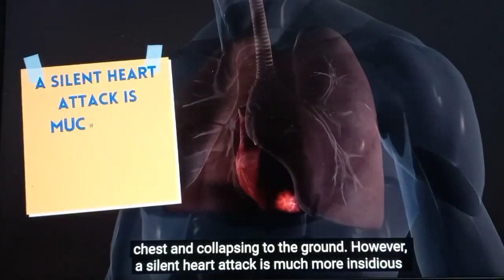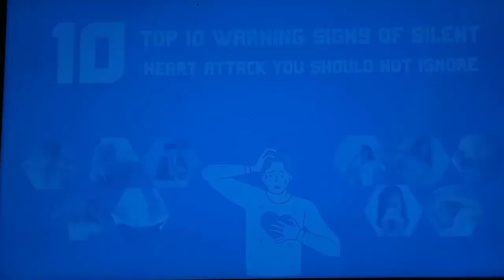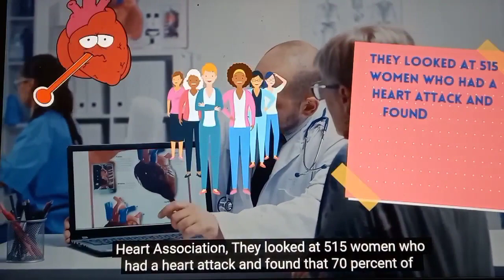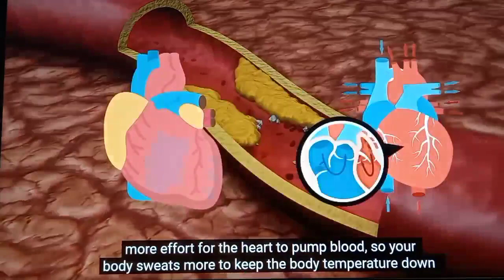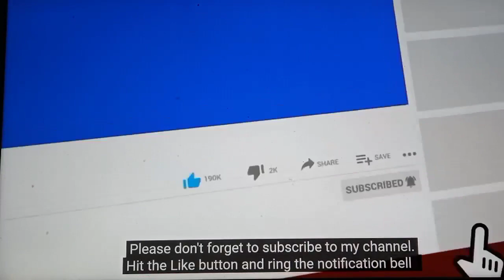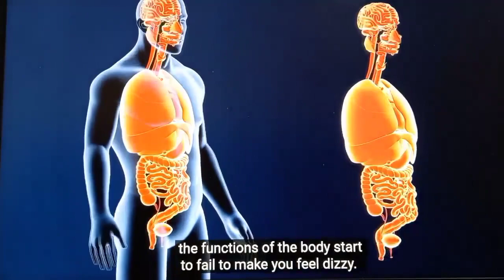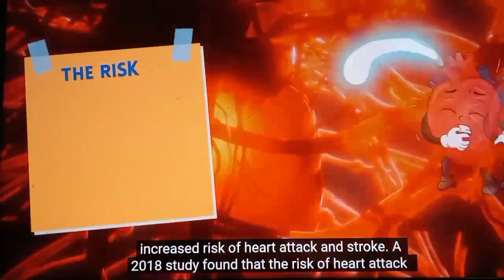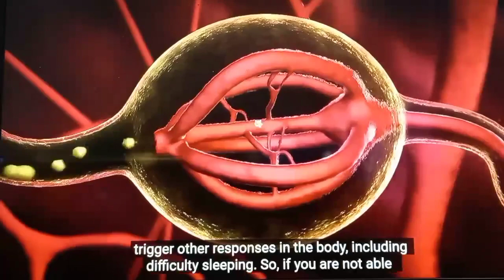Top 10 Warning Signs Of Silent Heart Attack You Should Not Ignore | Overall health Benefits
Did you know that heart attacks can be silent? Many people don't realize that they're having a heart attack until it's too late. This video lists the top 10 warning signs of a silent heart attack. If you experience any of these symptoms, it's important to see a doctor right away. Don't ignore the warning signs!

1. ✅ Jaw, neck, or upper back pain
When it comes to recognizing the signs of a heart attack, most people think of chest pain as the primary indicator. While chest pain is one of the main warning signs, it is not the only one. In fact, many people who have had a heart attack reported experiencing neck or jaw pain before other symptoms like shortness of breath and nausea set in.

2. ✅ Excessive fatigue.
Excess fatigue is when you feel tired all the time and is one of the early warning signs of a heart attack. In a study conducted by American Heart Association, They looked at 515 women who had a heart attack and found that 70 percent of them experienced unusual tiredness before a heart attack.

3. ✅ Squeezing chest pressure
When you experience chest pressure, it is a sign of something going wrong with your heart. This pain is also known as anginal or substernal chest pain. The pressure usually feels like an uncomfortable squeezing sensation in the center of your chest. It can feel more like a cramp than anything else and lasts for several minutes at a time.

4. ✅ Sweating
Sweating when one feels hot or during exercise is a natural process, and some amount of sweating is expected. However, if you find yourself sweating even when you are inactive, Or it is cold outside, it could be an indication of something more serious going on, like a heart attack.

5. ✅ Bloating, nausea, or poor appetite
The feeling of being full even if you have not eaten a lot and nausea could be an indication that you are experiencing heart failure. It is because of fluid retention, plus the heart is not pumping efficiently, the volume of the circulating blood decreases and gets diverted from the digestive system to more vital organs like the brain.

6. ✅ Light-headedness or dizziness
When you have a heart attack, your body is deprived of oxygen because the blood supply to a particular part of the heart is blocked. Your heart is not able to send enough blood out to supply; the functions of the body start to fail to make you feel dizzy.

7. ✅ Difficulty breathing
Besides the heartbeat, the involuntary inhaling and exhaling of the lungs go unnoticed by most people. However, it becomes very noticeable when it stops working properly. Shortness of breath is a sensation of not being able to breathe efficiently.

8. ✅ Swollen legs, ankles, or abdomen
Swelling occurs due to fluid buildup in the body. During a heart, attack heart loses its ability to pump blood effectively; As a result, blood can back up in your legs, ankles, and feet, causing edema.

9. ✅ Persistent flu
If you get the flu and cannot shake it, that might be a red flag. Studies have shown that flu is associated with an increased risk of heart attack and stroke. A 2018 study found that the risk of heart attack increases 6 times within a week of flu infection.

10. ✅ Trouble sleeping
Yes, lack of sleep can indicate serious problems. A study published in the journal Current Cardiology Reviews shows that people who experience restless sleep are at an increased risk of heart disease. In case of a heart attack, the left coronary artery is blocked because of an accumulation of fat or a blood clot. This prevents sufficient blood supply to some parts of the heart.

⏰TIMESTAMPS:
0:00 Intro
Top 10 warning signs of silent heart attack you should not ignore!

Music

SONG
Quarantine Waltz

ALBUM
Quarantine Waltz

Music